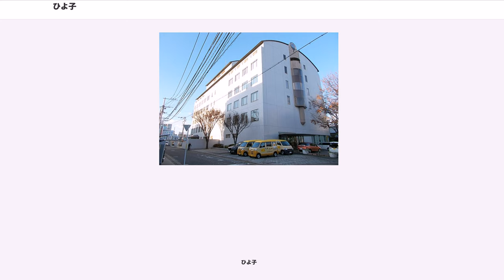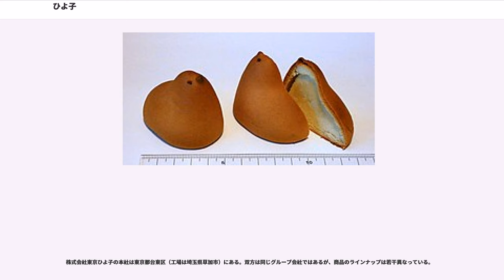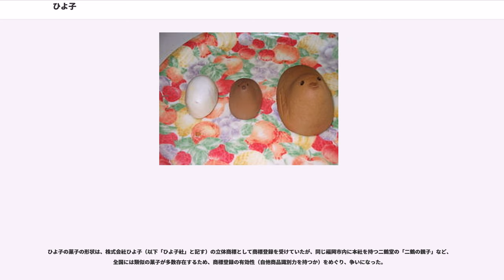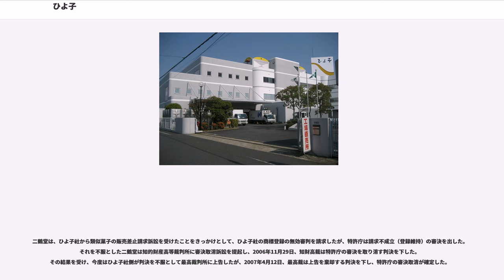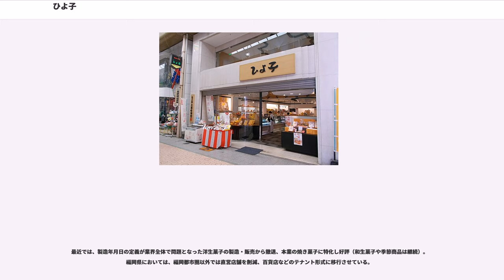ひよ子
和菓子の店舗・メーカー

ひよ子（ひよこ）は、1912年に福岡県飯塚市の吉野堂で生まれた、見上げているようなひよこの形をした菓子、また現在同商品を製造する株式会社ひよ子。大手亡（おおてぼ。大手芋とも）という白インゲン豆から作られる黄身餡を小麦粉と卵などから作られる皮でくるんでいる。

元々は筑豊炭坑地帯であった飯塚のお菓子である。かつて飯塚は、長崎街道を通って本州へ運ばれる砂糖を比較的容易に手に入れられたため菓子製造が盛んだったのと、重労働である炭坑作業の後に甘い物が好まれることから「千鳥屋」「さかえ屋」などの菓子店とともに地元で定着していった。1957年に、福岡市内（天神）に進出、ここでも人気となり福岡市内一円に進出、辛子明太子などとともに博多（福岡市）土産の定番となった。

1964年に開催された東京五輪をきっかけに東京へ進出し、東京駅や羽田空港などターミナルを中心に出店し、現在では東京土産としても有名である。東北新幹線上野駅延伸開業後は東北方面にも広まった。関東以北では「東京銘菓 ひよ子」と宣伝して知名度を獲得した経緯から、福岡発祥の菓子であることを知らない者も多く「東京から来た人が福岡の人に東京土産として『ひよ子』を持ってきた」などという実話もざらにある。このためか、福岡で製造された「ひよ子」のパッケージには「博多」の文字を前面に入れるなどの対応を施している。毎月14日、15日をひよ子饅頭PRのために「ひよこの日」に制定している。また、「ひよ子」誕生100周年を記念して、2012年から福岡県限定で季節ごとに限定販売する「季（とき）ひよ子」の生産を始めたほか、逆に東京でしか入手できない限定ひよ子もある。

現在株式会社ひよ子（ひよ子本舗吉野堂）の本社は福岡市南区（工場は飯塚市など）にあり、東京にもグループ会社がある（下記項目参照）。「吉野堂」が付く法人は過去にはあったが現在は存在しない。石坂一族による同族経営だが、大きなライバルの千鳥饅頭と異なり経営の一体性を確保するため福岡・東京の会社の長を同一人物が務めるようにしている。

ヒヨコの形になった理由は、二代目店主の石坂茂が「大勢の人に愛される、従来の丸い形ではない饅頭を」と考えて悩んでいた時に、自らがヒヨコで埋め立てられる夢を見たのがきっかけ、という。

昔は「ひよ子」の形をした木型を使い、職人によって一つ一つ手作業で作られていた（この木型は資料として保管されている）。その後、製造工程は完全に機械化され、焼きゴテで「ひよ子」の"目"を入れる作業もレーザーを使用して自動化されているが、しばしばデパートなどの実演販売において手作りを見ることができる。包装紙の「ひよ子」の筆文字は女流書道家の町春草によるものである。

関連商品として、ゼリーやサブレーやマカダミアチョコレートなどがある。なお前述のとおり、福岡県内・季節限定販売商品『季ひよ子』シリーズや東京限定シリーズが売られているほか、福岡限定で型職人の技術継承のために作った特注の型で手作りされた通常の5倍の大きさのものが『大（だい）のひよ子』という商品名で販売されている（中身は「通常品」である）。大のひよ子シリーズには2倍や3倍、10倍や3分の1程の大きさのものも存在し、たまに『家族ひよ子』としてこれらが詰めあわされた物が売られている。

先述の通り、誕生100周年を記念して限定品が生まれた。福岡・東京で異なる。

ほかにも「ひよ子のやきもち」「ソフル」に限定品がある。これらはオンラインショップで福岡県外からでも買える。

株式会社東京ひよ子の本社は東京都台東区（工場は埼玉県草加市）にある。双方は同じグループ会社ではあるが、商品のラインナップは若干異なっている。

鳥をモチーフにした形の菓子は見た目も愛らしく、造型化しやすいことから、日本全国で古くから製造・販売されている。お饅頭としては形の微妙な違いや、餡の違いなど様々な類似品が日本全国で見受けられる。
近年インターネット上において、韓国における模倣品の存在が話題となった。詳細や画像は検索エンジンにて「ひよ子」、「韓国」などのキーワードで容易に調べることが出来る。

ひよ子の菓子の形状は、株式会社ひよ子（以下「ひよ子社」と記す）の立体商標として商標登録を受けていたが、同じ福岡市内に本社を持つ二鶴堂の「二鶴の親子」など、全国には類似の菓子が多数存在するため、商...